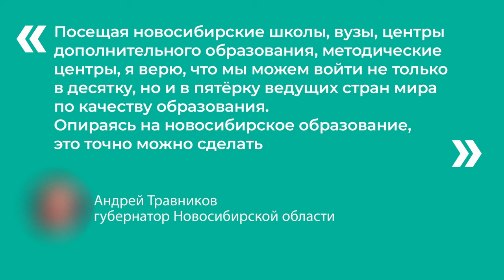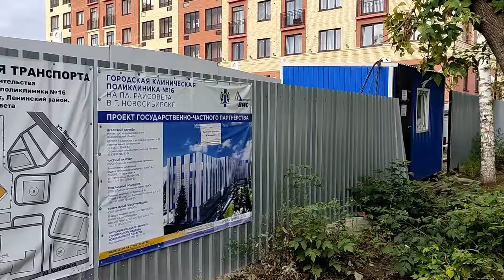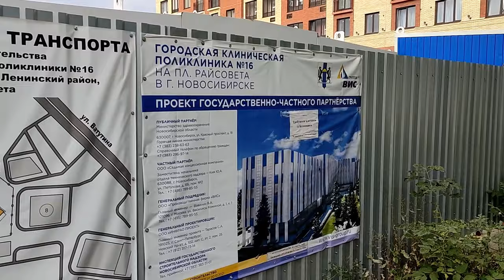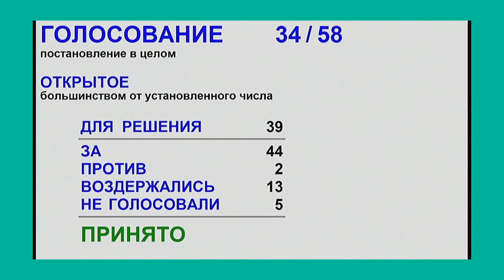КАК ГОЛОСОВАТЬ НА ВЫБОРАХ ГУБЕРНАТОРА НОВОСИБИРСКОЙ ОБЛАСТИ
10 сентября состоялись выборы губернатора Новосибирской области. И действующий губернатор Андрей Травников – это худшая кандидатура из возможных. Рассказываем, почему за него не нужно голосовать, и что делать на избирательных участках в день голосования.

Поделитесь роликом с друзьями и близкими. Вместе будем избавляться от засидевшегося чиновника!